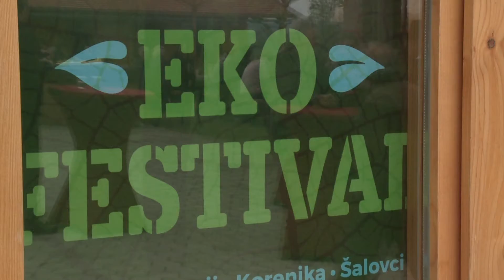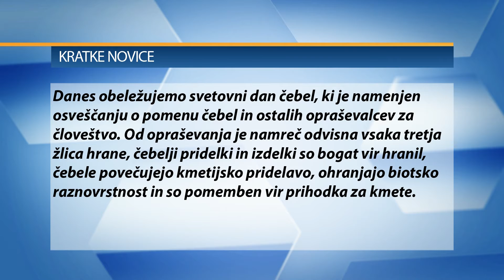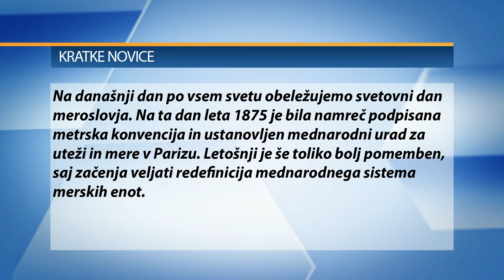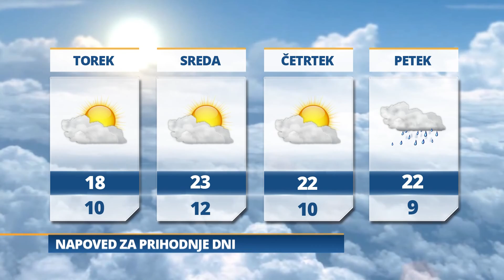Pomurski dnevnik: Miti o Evropski uniji (20. 5. 2019)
- Eko-festival na Koreniki
- To so zmagovalci Bogračiade
- Začetek Tedna ljubiteljske kulture
- Mura premagala Gorico
- Vreme: Jutri večinoma občano